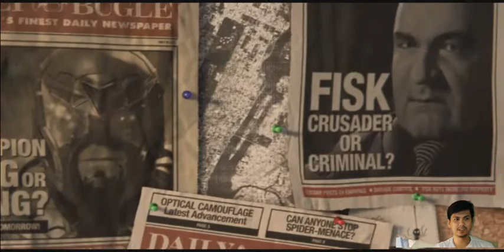LET'S PLAY SPIDER MAN Introduction - Pinoy Gaming w/ Papachino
Hey Guys. welcome sa Papachino gaming.
Sa Channel na ito maglalaro tayo ng iba't ibang Games galing  sa Nintendo Switch at PS4 .
at sa Video na ito ay nilaro natin ang Spider Man na gawa ni Insomniac . Napagandang Game guys. the best spiderman game na lumabas Ever.
Mula sa Physics at World building Panalo talaga.
Konting Tiis lang po kung medy o may stutter and Video ko Trial run lang po muna ito.

Ang ginamit ko po ay screen capture plus remote play ng PS4.
Guys trial setup lang po ang ginawa dito from Gamecapture , webcam at green screen kung interesado kayo sa ginawa kong Set up comment lang kayo at gagawan ko sya ang video.

Stay Cool :D